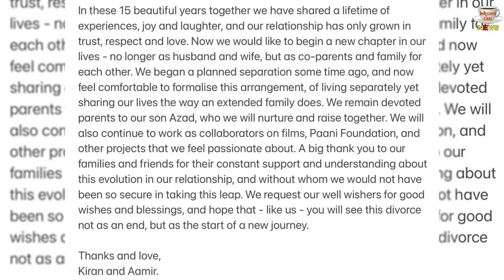पहली बार तीसरी शादी को लेकर बोले Aamir Khan | Aamir Khan Talk About His Third Marriage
Aamir Khan Breaks Slience On His Third Wedding | Aamir Khan Talk About His Third Marriage | Aamir Khan Third Wedding | Aamir Khan React Marrying Third Time At The Age Of 59 With Fatima Sana Shaikh | Bollywood Latest News And Updates

Editor :- POP